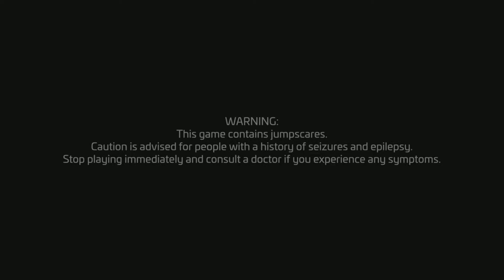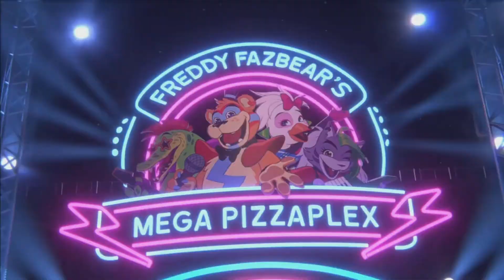So This who we simpin for now Boys??|Five nights at Freddy's Security Breach ep 1